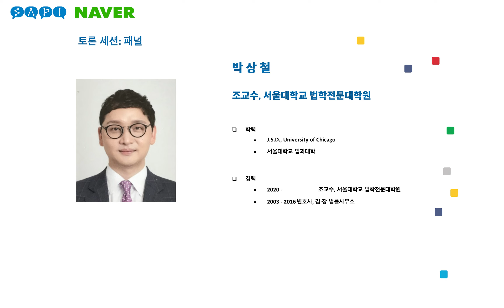패널세션 - 현장으로 들어온 AI 윤리